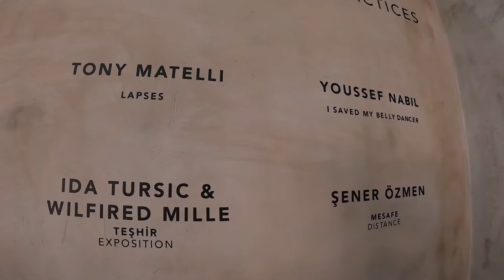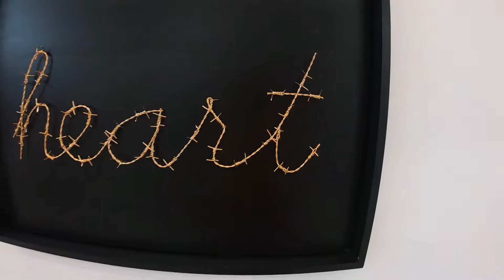PİLEVNELİ GALLERY MECİDİYEKÖY - 10 SANATÇI 10 BİREYSEL DENEME